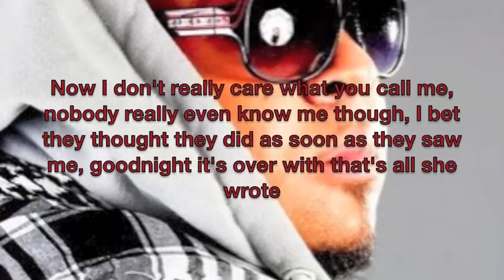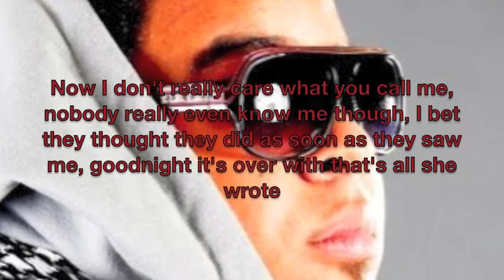Ghantous ft. DavidL. - All She Wrote (Remix) (Snippet)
Ghantous ft. DavidL. - All She Wrote

This is not my instrumental! No money made here.

This is only a preview of the full song, which will be available for download soon!